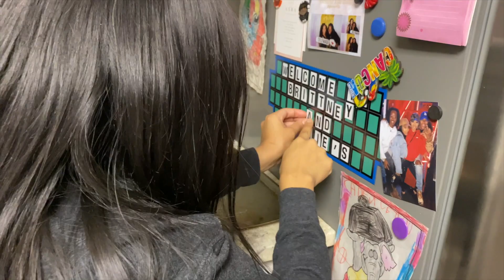Story Time: How To NOT Make A Grill Cheese | VLOGMAS DAY 25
This is a true story!!! The reason why we were both so animated while telling this story is because it was a real life argument.

WE HOPE YOU ALL WERE ABLE TO LAUGH AS MUCH AS WE DID AT THIS STORY. WE LOVE YOU ALL AND MERRY CHRISTMAS!